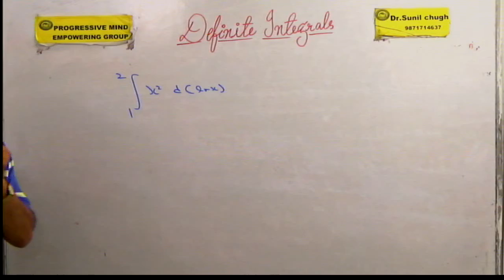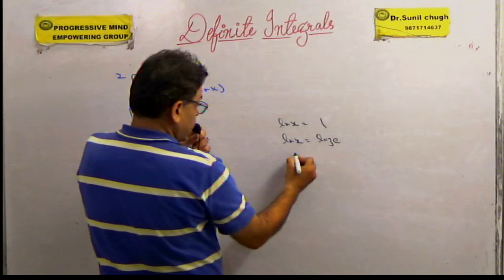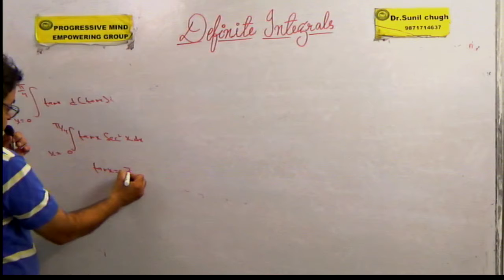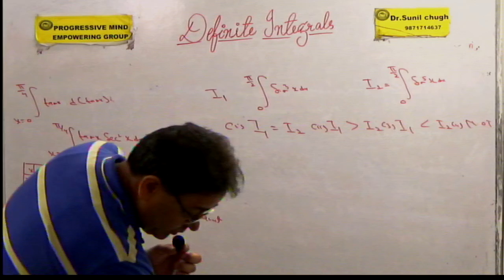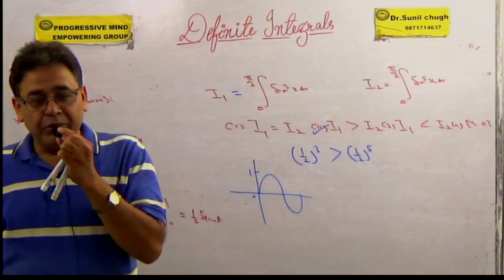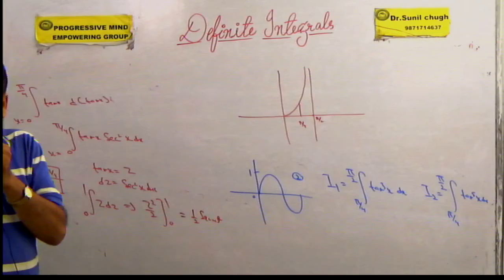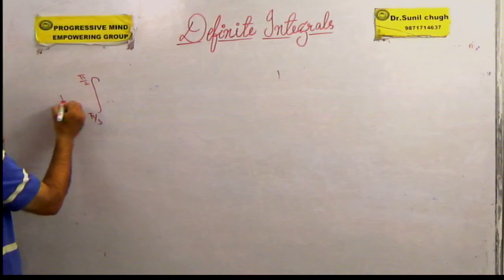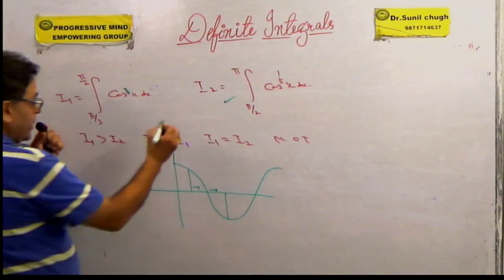Definite Integral IIT/ Main / advance/ ICSE /CBSE XII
How to evaluate without Pen and paper . How you must be analytical so you can crack IIT